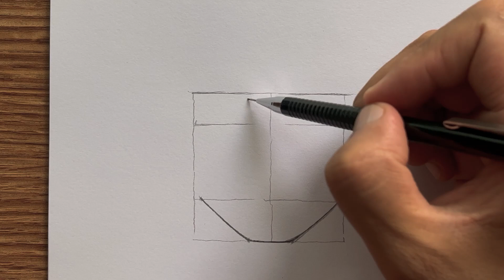How to draw Edo Tensei Itachi - [Naruto] | Anime sketch | Easy to draw for beginners